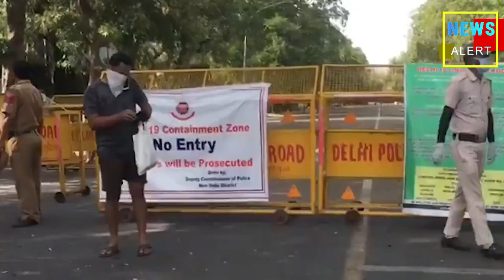Lockdown :क्या 17 मई से आगे बढ़ सकता है देश में Lockdown जानिए वजह|will lockdown extend after 17 may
भारत में कोरोना वायरस संक्रमित मरीजों की संख्या 50 हजार तक पहुंच गई है। जबकि लगातार यह कहा जा रहा है कि हालात कंट्रोल में हैं और जल्द ही कोरोना पर विजय पा ली जाएगी। लेकिन यह सभी दावे गलत साबित हो रहे हैं। सरकार लगातार लॉकडाउन बढ़ाती जा रही है और आगे भी लॉकडाउन बढ़ने के पूरे संकेत मिल रहे है।